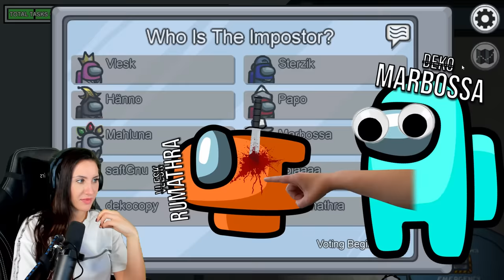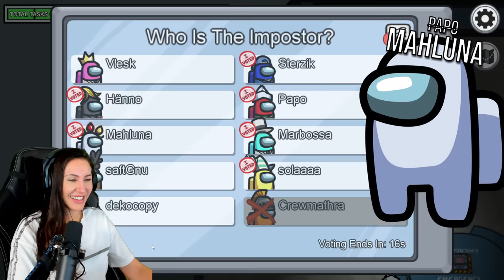Wir tauschen unsere Identität und MÜSSEN den anderen nachahmen! Among Us TTT Squad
Hi Gnus!
Ich bin jetzt ein Teil des TTTSquads und ich freue mich sehr! Um euch kurz zu erklären wie alles abläuft: Jeder von uns uploaded eine Folge. Am Ende des Videos erfahrt ihr, auf welchen Kanal ihr die nächste Folge findet. Viel Spaß mit dem Among Us Video in dem die anderen und ich NUR mit Dialekt sprechen dürfen! Dein Saftiges Gnu!

   SCHREIBTISCH EQUIPMENT
*►Handy Halterung